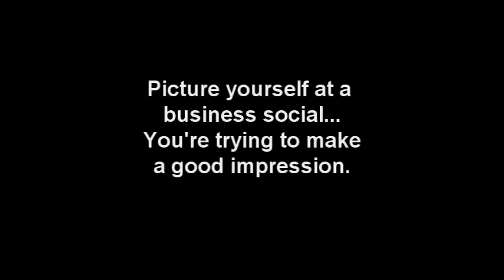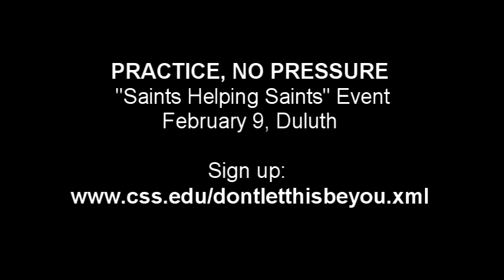Don't Let This Be You - Theatrical Trailer 2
A promotional short film for Saints Helping Saints.

Premiere Wednesday, Feb. 3, 2010 at Noon in Storm's Den.

A Rob Larson Film.
A St. Scholastica Marketing Team Production.